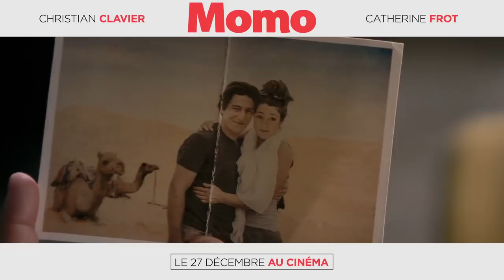MOMO Bande Annonce (2017) Christian Clavier, Catherine Frot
MOMO Bande Annonce VF (extraits), film complet en français au cinéma le 27 décembre 2017.

Un soir, en rentrant chez eux, Monsieur et Madame Prioux découvrent avec stupéfaction qu’un certain Patrick s’est installé chez eux. Cet étrange garçon est revenu chez ses parents pour leur présenter sa femme. Les Prioux, qui n’ont jamais eu d’enfant, tombent des nues… D’autant que tout semble prouver que Patrick est bien leur fils. Patrick est-il un mythomane ? Un manipulateur ? Les Prioux ont-ils oublié qu’ils avaient un enfant ? Madame Prioux, qui souffre de ne pas être mère, s’invente-t-elle un fils ?

Avec Christian Clavier, Catherine Frot, Sébastien Thiery
Réalisé par Sébastien Thiery, Vincent Lobelle